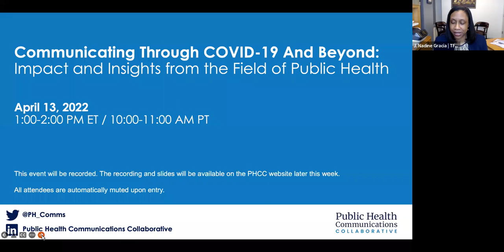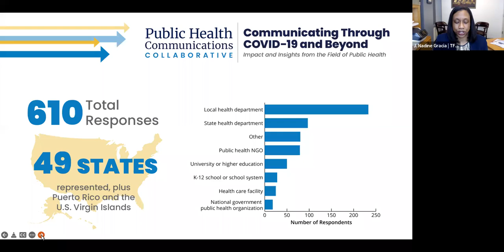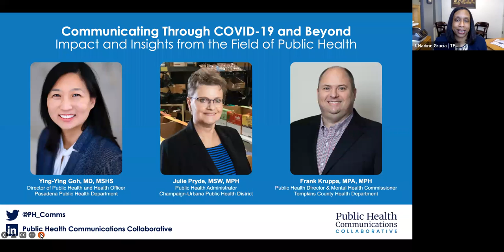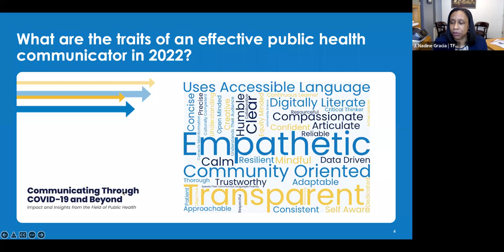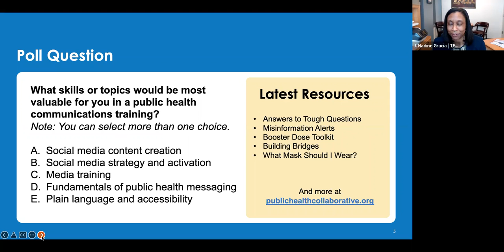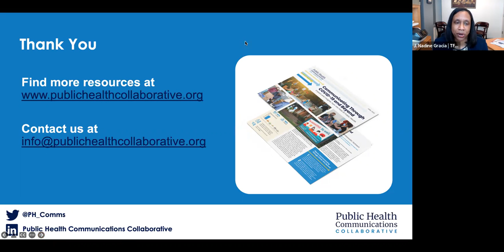Webinar: Communicating Through COVID-19 & Beyond: Impact & Insights from the Field of Public Health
As we approached the two-year anniversary of the World Health Organization’s (WHO) declaration of COVID-19 as a pandemic, the Public Health Communications Collaborative (PHCC) launched a survey to learn about the experiences of our colleagues. We heard from commissioners, public information officers, community health workers, contact tracers, educators, program directors, nurses and more. We heard stories of survival and empathy, mistakes and lessons, frustration and hope, and compassion for yourselves and your communities.

This webinar places a spotlight on the lessons and learnings of these public health communicators, and offer a powerful wealth of insights for protecting public health through COVID-19 and beyond.

Moderator: J. Nadine Gracia, MD, MSCE, president and CEO, Trust for America’s Health
Ying-Ying Goh, MD, MSHS, director of public health and health officer, Pasadena, CA Public Health Department
Julie Pryde, MSW, MPH, public health administrator, Champaign-Urbana, IL Public Health District
Frank Kruppa, MPA, MPH, public health director and mental health commissioner, Tompkins County, NY Health Department